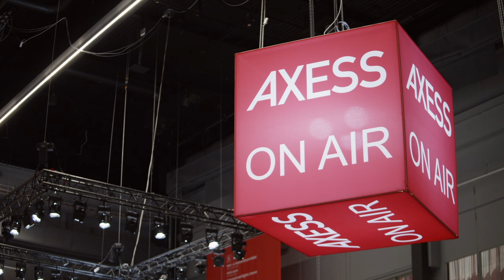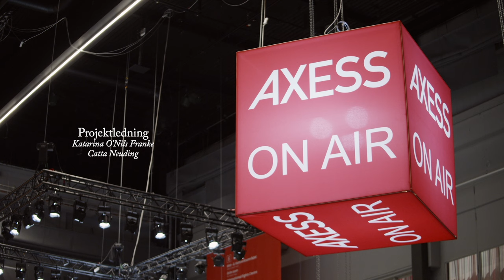Veckans bok 2023 – Annika Sandén om Jag, en olycklig spåman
Poeten Lars Johansson (1638–1674) blev känd som Lucidor. Han föddes i Stockholm och där slutade han också sitt 35-åriga liv, nedstucken efter ett gräl på krogen Fimmelstången. I boken Jag, en olycklig spåman berättar historikern Annika Sandén så utförligt som knappa källor medger om Lucidors uppväxt, brokiga bildningsgång och tillfällesdiktning. Samtidigt ger hon en initierad beskrivning av den svenska stormaktstidens seder och värderingar. I samtal med PJ Anders Linder.